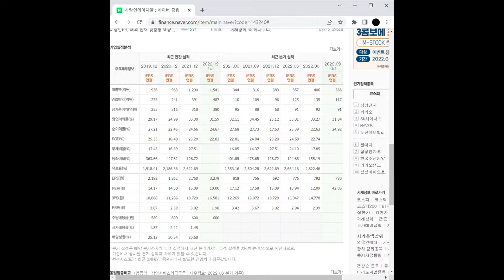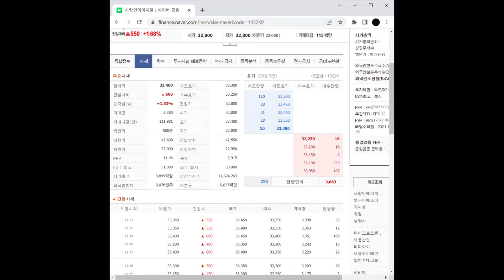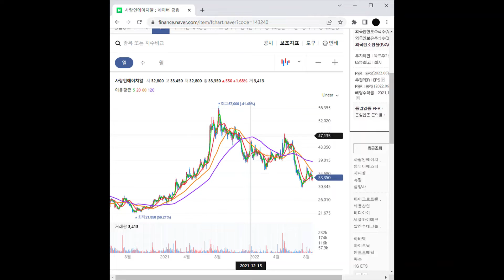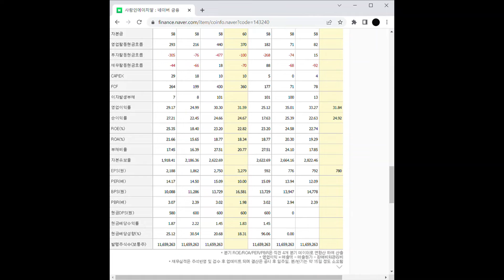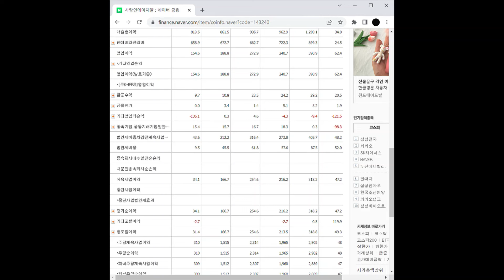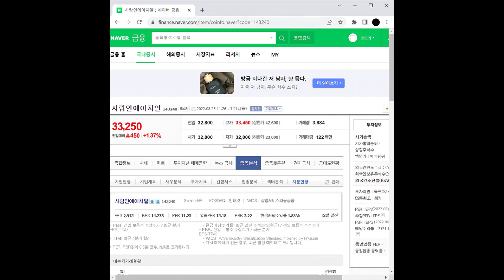일자리 관련주 사람인에이치알 주가 전망 및 차트 분석